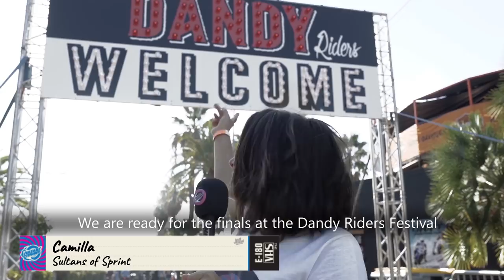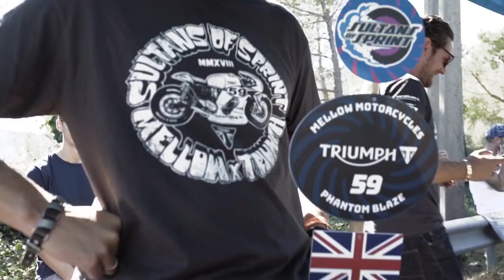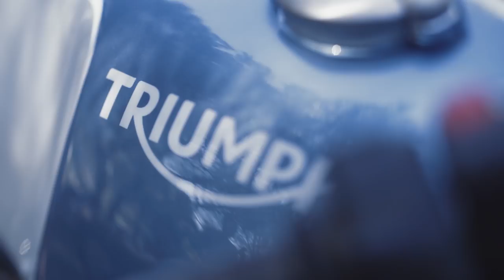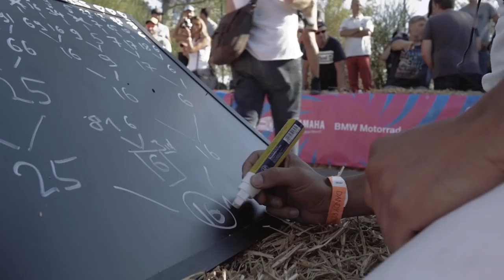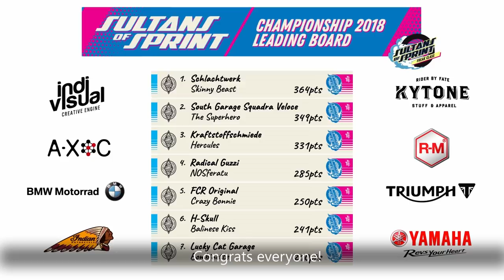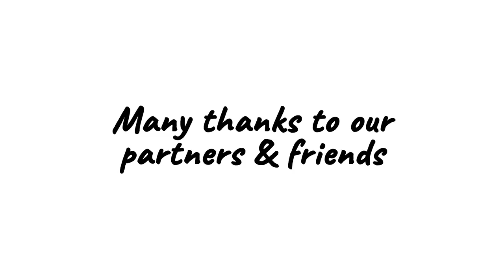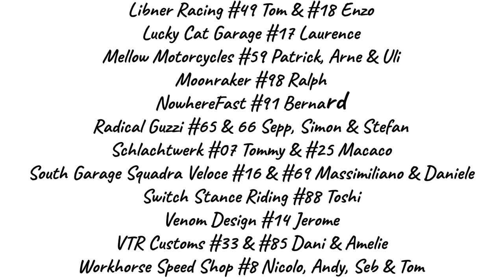Sultans of Sprint 2018 | race 4 Dandy Riders Festival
Thrilling finals races in St Raphaël with some special guests and unexpected winners !